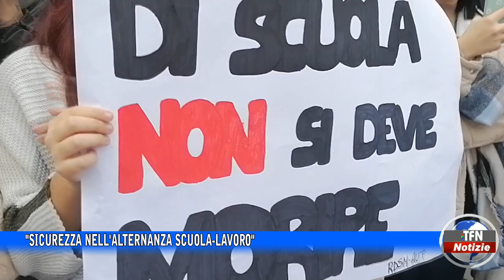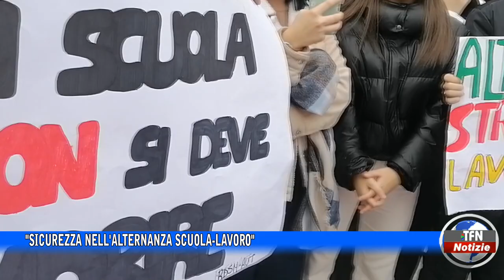"Sicurezza nell'alternanza scuola-lavoro"